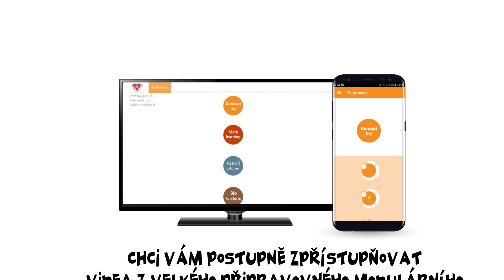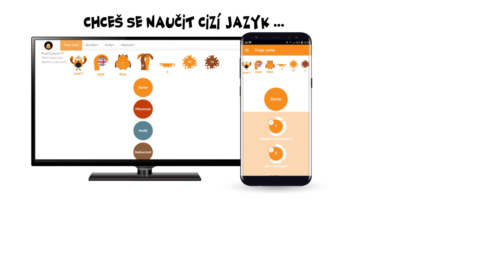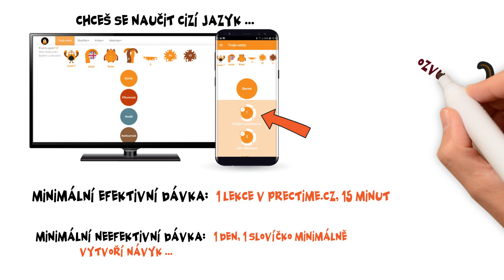Začni něco dělat, minimální efektivní dávka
Jak se začít něco dělat? Toto video je jedno z mnoha videí mého připravovaného kurzu, který bude brzy dostupný u mě na metalearning.cz. Dnes na téma minimální efektivní dávka. Užívejte a ... začněte na něčem makat ;-) Mějte se!